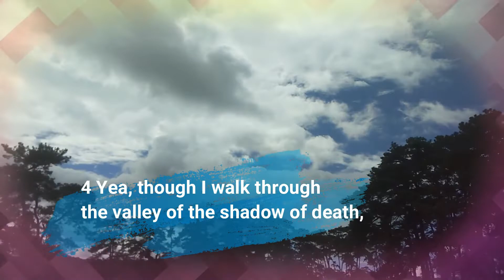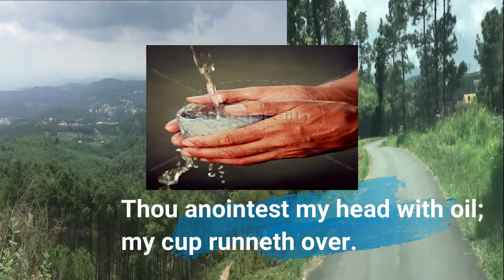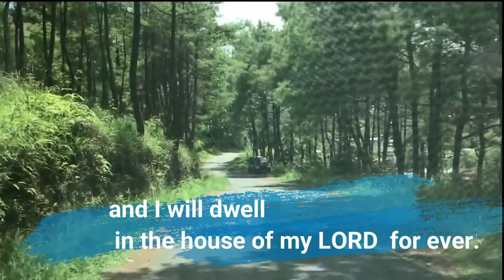THE LORD IS MY SHEPHERD (PSALM 23)II LIVING MANNA EPISODE -8 II VIKETOZO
I have heard many a time, preachers and fellow Christians  sharing Psalm 23 verse 1, '" THE LORD IS MY SHEPHERD ; I SHALL NOT WANT." (PSALM 23:1). I love the whole Psalm 23 as it speaks of THE LORD WHO IS MY SHEPHERD .
Dear Beloved friends ,brothers and sisters  ,  Our Speaker today has beautifully prepared and shared in detail about THE GOOD SHEPHERD AND HIS SHEEP in this video.

To quote few lines of his message , "That is why the quotation say , “ The grass  is always greener on the other side.” This is the picture of the believers , we can be in the midst of plenty of resources, you can be receiving a lot of blessings  in your life , yet wander   away from the presence of God . This is the picture that has highlighted in Psalm 23. Spiritually people are like sheep ."

HAVE YOU EVER THOUGHT YOURSELF AS A SHEEP? DO YOU KNOW THAT THE GOOD SHEPHERD IS THERE FOR YOU ALWAYS? WHAT ARE THE DANGERS TO WALK ALONE WITHOUT THE SHEPHERD?
WATCH OUT THE VIDEO TILL THE END AND YOU WILL BE RICHLY BLESSED.
As the video opens take a drive with me listening to the new composition of Psalm 23 ,  through the greenery view of Golf link Polo Shillong Meghalaya, India.
Let's start.